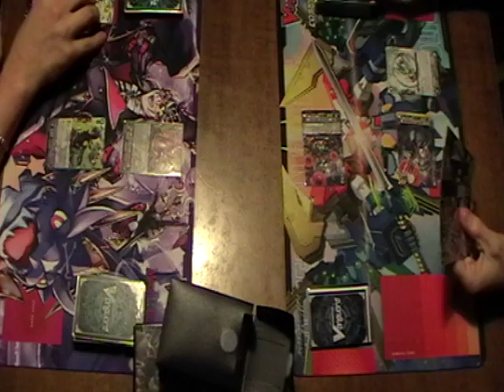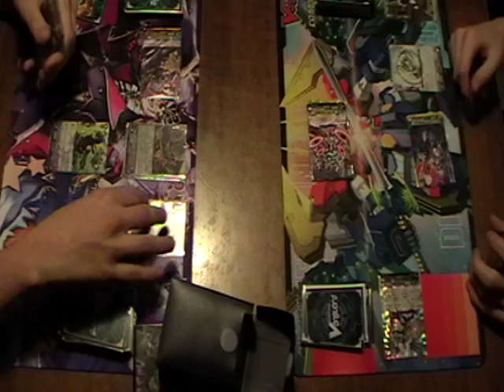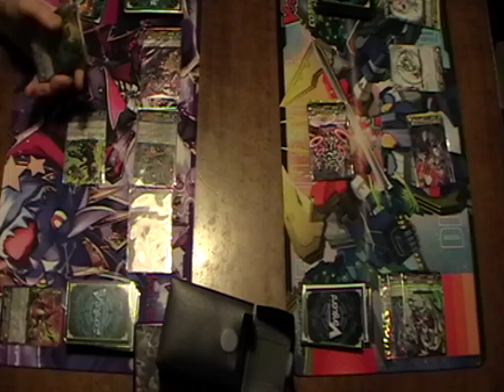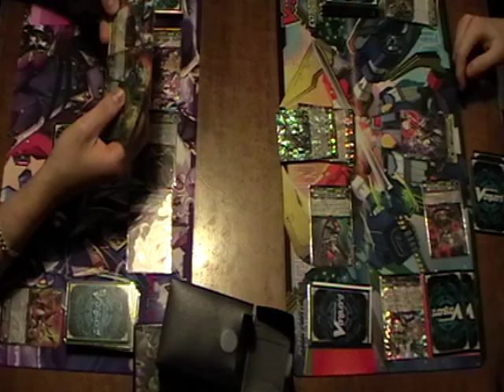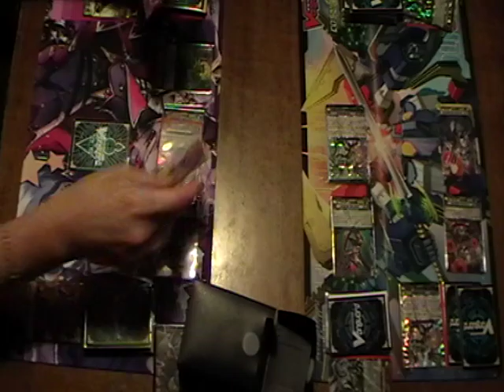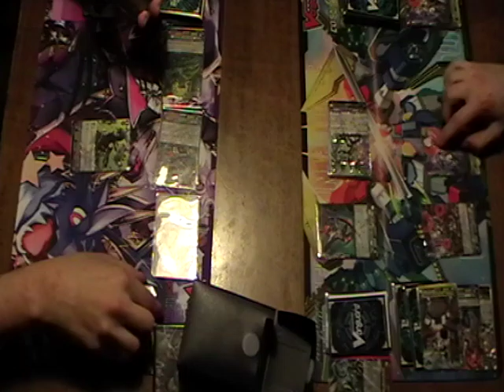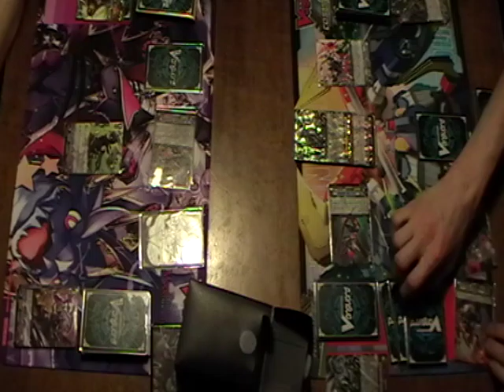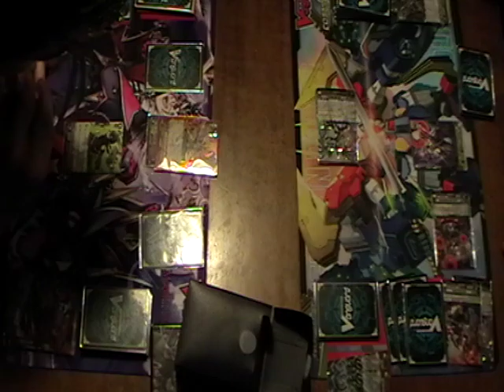[Tournoi Jocade](21/05/2016) Ronde 2 : Jimmy VS Antoine - Manche 1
Match filmé lors du tournoi organisé par Jocade au Dé Masqué le samedi 21 mai 2016.
Jimmy (Nubatama G-TB) VS Antoine (TD Link Joker modifiés)